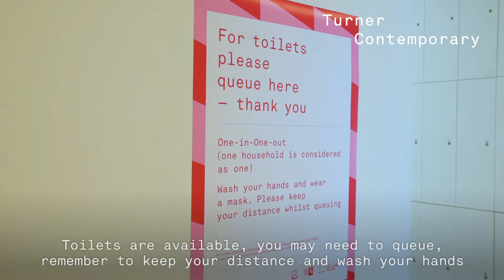Welcome back, Turner Contemporary Are Now Safety Compliant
We are so excited to be welcoming you back to the gallery from Wednesday, 22 July 2020!⁠
We'll be open until 6 September 2020, operating Wednesdays to Sundays, 10am – 5pm. You will need to book a ticket in advance, entry will still be free but this new system will ensure we can limit capacity.⁠ Book
This is just one of the measures we've taken to ensure our visitors and staff are safe in light of COVID-19.⁠
Here's just some of the other safety measures we are taking:⁠
- We've introduced a new one-way system and we will have signs, floor markings and staff to help during your visit.⁠
- We're asking people to wear a mask. Visitors to the gallery will not be allowed in without a mask. ⁠
- Our shop will be open but we are only accepting card payments at this time. You can also browse our online shop and place a click and collect the order for your visit. ⁠
- Unfortunately, our cafe will remain closed for now, as will our public lockers. Please ensure you have any refreshments you need with you and pack light as we do not offer storage facilities.⁠
- There will be hand sanitiser stations throughout the gallery and there will be toilets but these will be operating at a reduced capacity. Each person or household can use male (2 cubicles), female (5 cubicles) or accessible toilets. We are operating on a one in one out system. ⁠
- Please do not visit if you think you have any COVID-19 symptoms. Re-booking is easy. You can visit as many times as you want. ⁠
For more information about what to expect and to book your slot please head - Come and see our exhibitions We Will Walk - Art and Resistance in the American South and Barbara Walker: Place, Space and Who.⁠